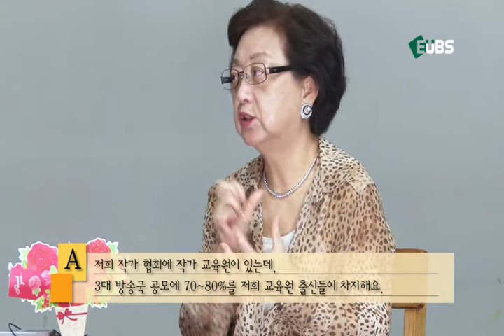[자랑스러운 이화인] 박정란 선배님